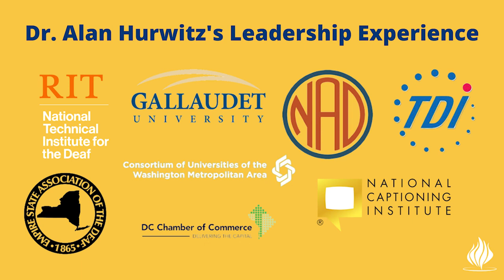JDC Spotlight Series 6: Leader Dr. T. Alan Hurwitz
The JDC Spotlight Series is proud to feature Dr. T. Alan Hurwitz as a national, world-renowned leader, educator, and advocate.   A graduate of the Washington University in St. Louis (MO) (B.S.), St. Louis University (M.S.), and University of Rochester (Ed.D.), Alan served as president of the National Technical Institute for the Deaf (NTID) and then Gallaudet University, two prestigious universities.  He started as an engineer with the McDonnell Douglas Corporation and then an educational specialist in RIT’s College of Engineering. From there, he worked his way up the ladder at RIT/NTID to the top position as president.

Alan was also intensely involved in the field as well as the Deaf community.  He served as president of the National Association of the Deaf, the Empire State Association of the Deaf, the World Organization of Jewish Deaf, and the board of the Rochester (N.Y.) School for the Deaf.  He also served on the board of the National Captioning Institute,  Telecommunications for the Deaf & HH (TDI),  Columbia Chamber of Commerce Board of Directors, and the District of Columbia Consortium of Universities and Colleges Board of Directors.  He was also a member of the boards of the District of Columbia Board of Trade, the Federal City Council, and the Maryland-District of Columbia Compact on Student Engagement.  Dr. Hurwitz lectures extensively and has been widely published.  His book, “Let’s Go In,” was published in 2020.

Dr. Hurwitz’s honors include receiving the Council for Advancement and Support of Education (CASE) District II Chief Executive Leadership Award for 2013 and the Washington University in St. Louis School of Engineering Alumni Achievement Award for 2013. He is listed in the Jewish Deaf Congress Hall of Fame. He is a recipient of the Honorary Degree of Doctor of Humane Letters from the California State University at Fresno, California, in 2013. And last but not least, Alan is a committed and loving family man, with his wife Vicki and his grown children, Bernard and Stephanie, and his two grandchildren.  Currently a resident of Arizona, his hobbies include biking and poker.